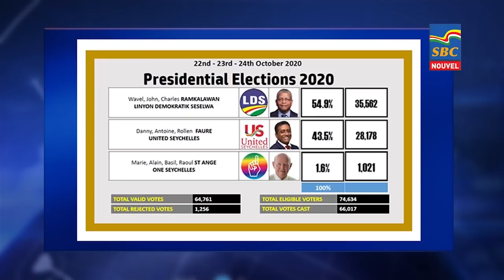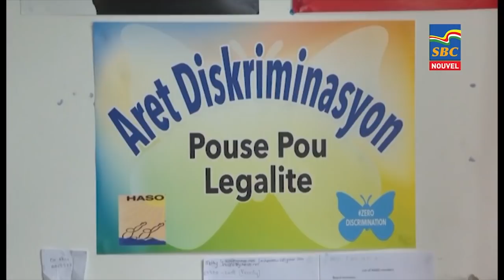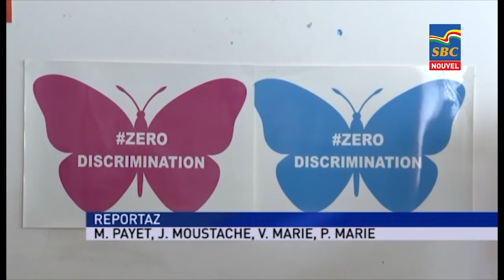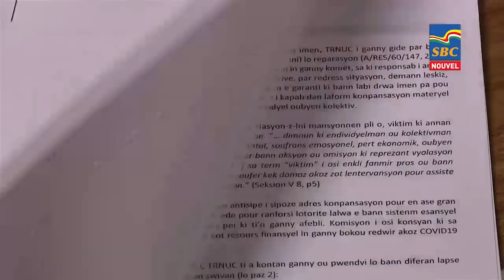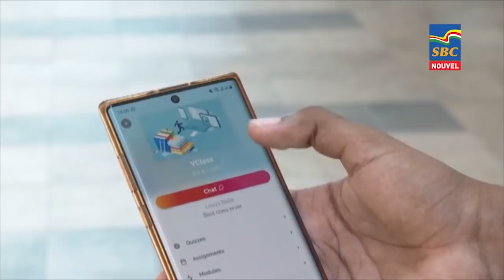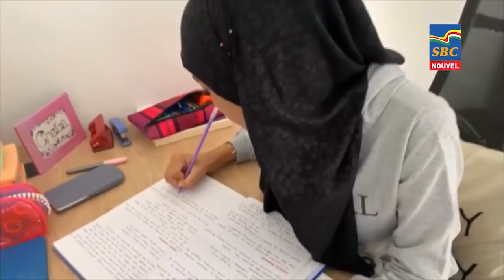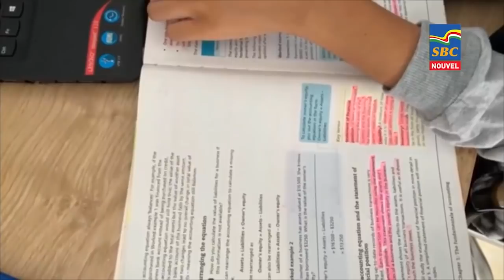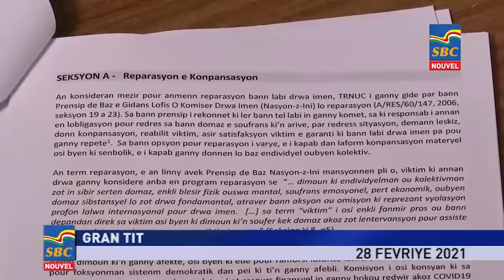8 p.m News 28-02-21